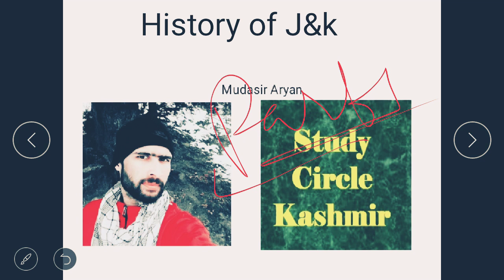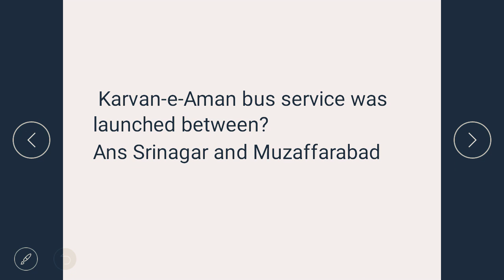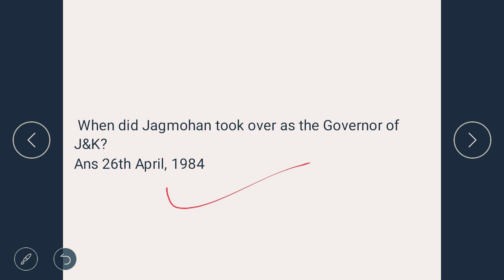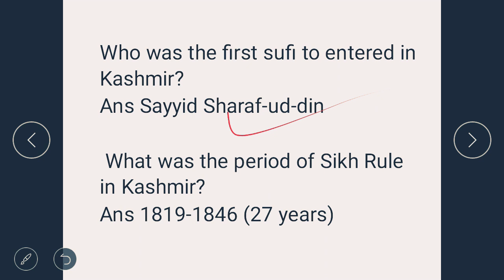History of Jammu and Kashmir Part-2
In this video we will discuss some important Mcqs on Jammu and Kashmir Part-2.